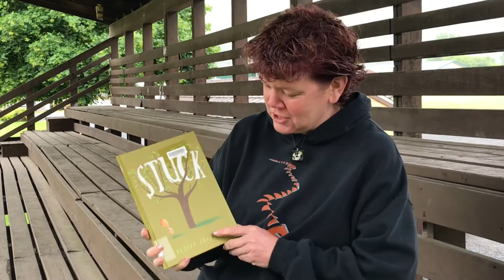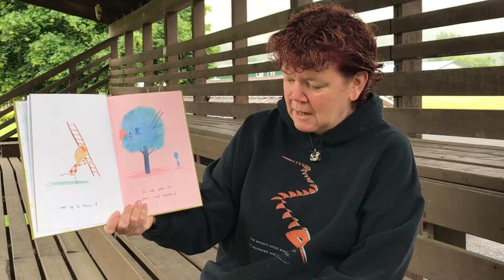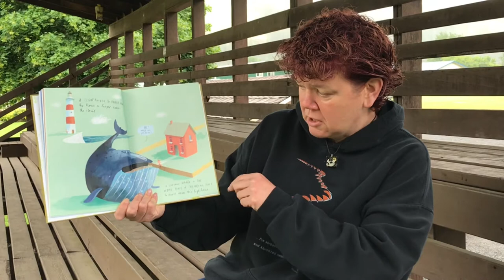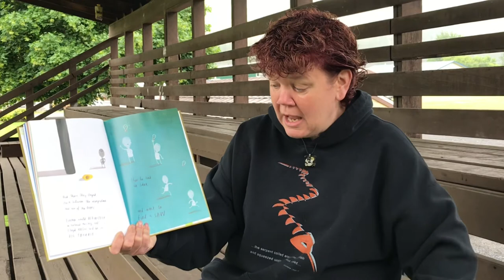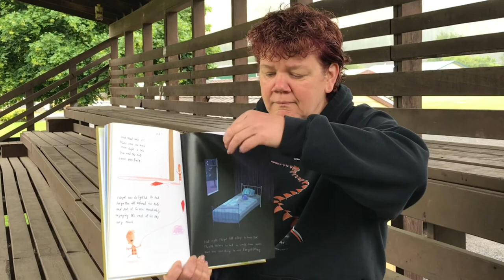Stuck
Read by Dena from Kooskia Community Library